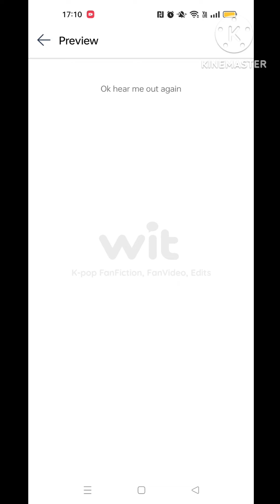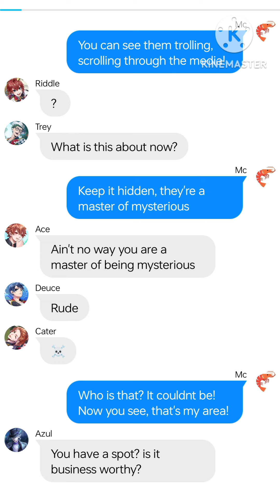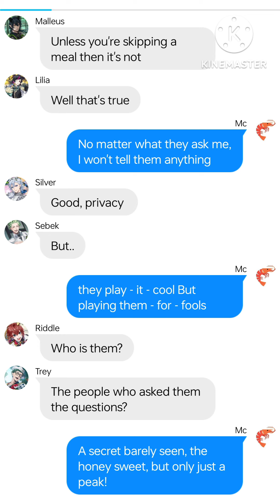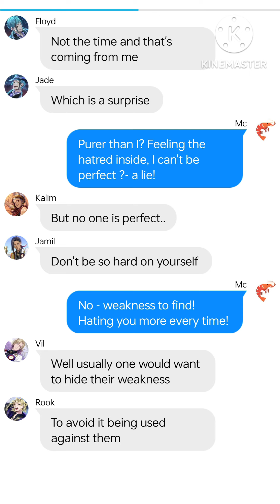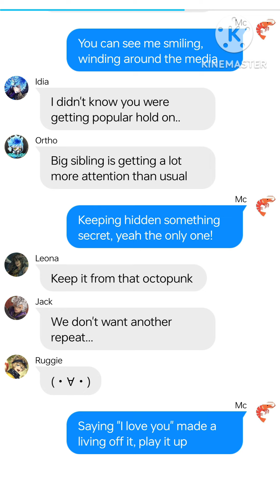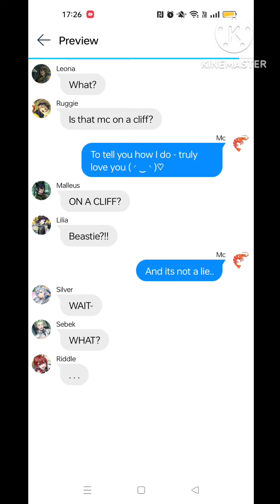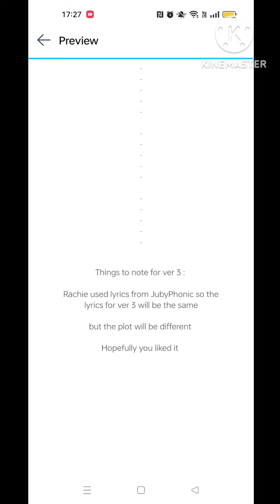Fake Idol ! [ Idol - Oshi no ko ~ Rachie cover ] Ver 2 - Twisted wonderland x GN!Mc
Credits:
Written by Haru
editing by Haru
Script by : haru

Twst wonderland characters are not ours
Pictures used are not Ours!

apps used:
wit ( Texting)
KineMaster/Project director[Editing]
YouTube [song/Skit]
TikTok [ Intro and outro ]